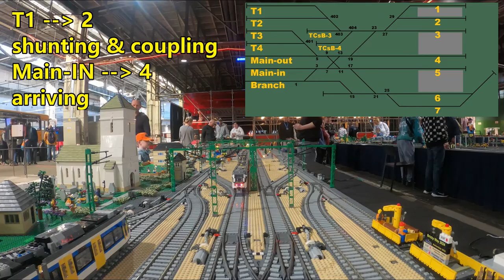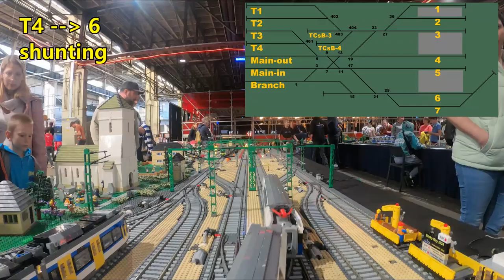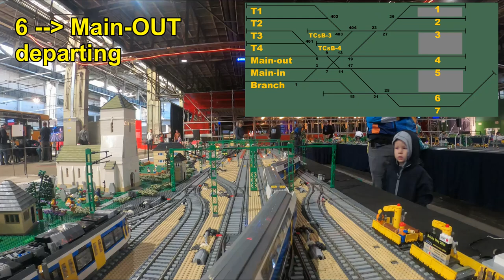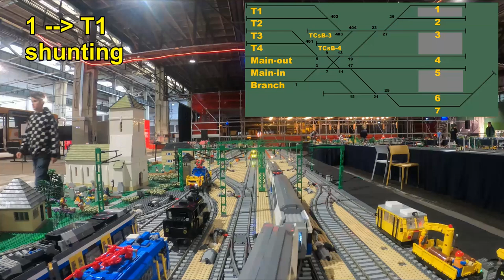Ashifalva terminus and rural environment - Brick Train Awards 2024 entry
This LEGO MOC train station is definitely a living thing and was built for better play experience. Please make sure to check the timelapse video of the operations carried out on this layout!

Story:
The LUG MLVK (Hungarian L-gauge Club) grew big in the last years, more trains are built month by month by teenager members according to Hungarian real life prototypes and controlling the traffic, storing trains effectively became crucial. Since the double loop oval track became boring (we used that setup for years) I decided to give up my previous through station and make a terminus, where all trains should reverse. This increased a lot the play experience at the last show we took the fresh new station - and also the storage capacity was increased for those, who parked their trains for a while.

Operations:
The station requires at least one staff member to control all the motorised, FX P40 (R104-ish) switches. Another staff member can join to handle the shunting locomotive, and they both should cooperate to manage the optimal train reversing. The video shared below shows these movements - different trains reverse different ways. Motor units and trains with driver cars are the easiest, they can access the middle tracks (4 and 5), and they can instantly return on the custom FX R104 crossover, or they can go out to storage track T3 or T4. Trains with locomotives can reverse in three ways - if they cars are fragile, and the owner doesn't want anyone shunting them, they can arrive at track 6 or 7, go around their own trains (there is a switch between tracks 6 and 7 at the end), and reverse this way. Those who allow others to shunt can access track 1 to 3, the shunting loco pulls of the train to T1, the original loco can go off from the station to the short loco storage tracks (TCsB-3 or TCSB-4), the shunting loco pushes the train back, pulls off and the original loco can re-couple to her own train. Just a day before the deadline of BTA, it proved really well, and handled a lot of trains at the same time and reversed them quite quickly. All those who were driving trains really enjoyed the realism of operations - even if their regional trains were held back to let the InterCity service go first.

Layout:
A train station would be very simple and borgint without any nearby environment - this was made perfectly by Tünde, who set up all the small village houses, the plants, the little sceneries with minifigures. As our LUG's layout varies event by event, our non-train layout is really modular - we always start with fresh, empty baseplates, or slightly prepared baseplates (like some mud, a road, a lake) and we build up everything piece by piece each time. This takes off some quality of the details we can put up each time, but increases the flexibility - we can always vary, where to put a little forest, the horse show jumping track, or just the old, disused buildings.

Why did we enter?
We think, this layout of ours is a special one. According to our limitations (storage and transport capacity) we focused on flexibility and playability, and such a layout is fun for our shows' visitors and for us, too. The LEGO-train hobby brings our LUG and the kids loving trains in our country together event by event.